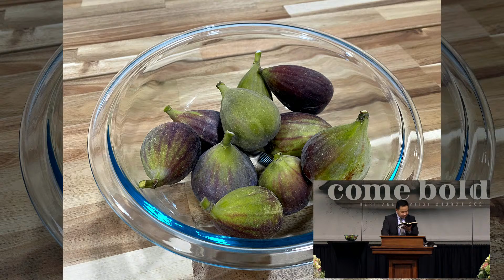Quang Ta - "Wasted Potential"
Jeremiah 24:1-10

to receive a daily devotional in your email inbox.